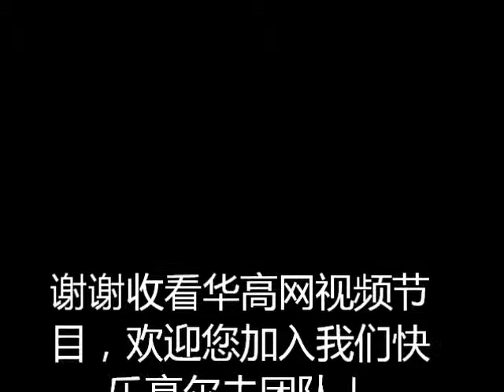1。29 华高网视频剪辑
1月29日华高网markham dome 高尔夫教学练习活动视频剪辑